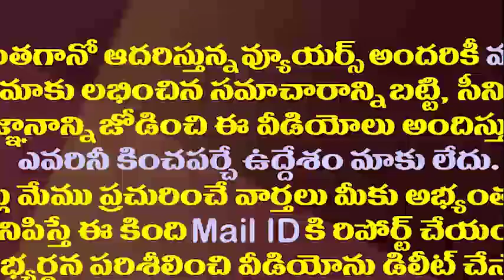రూటు మార్చిన జేసీ బ్రదర్స్..ఇక మూడేళ్ళు మౌనమే||Reason why JC brothers gone silent